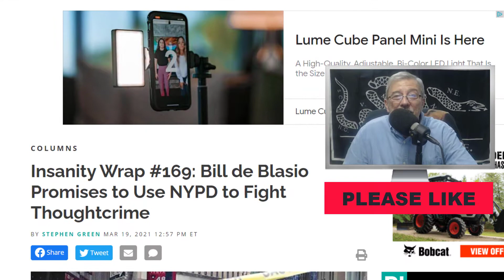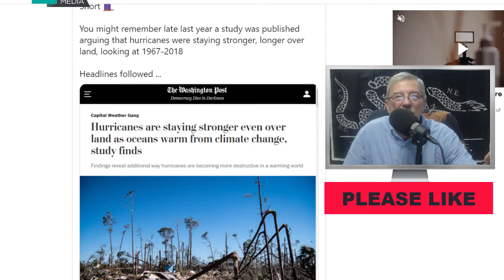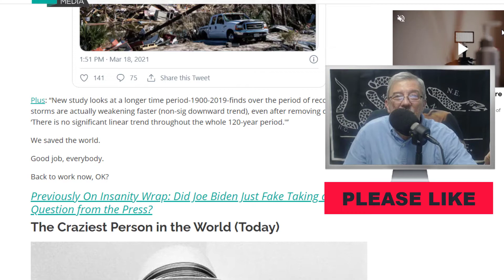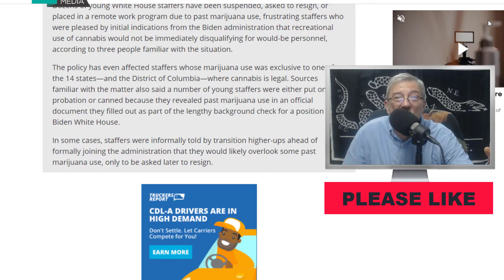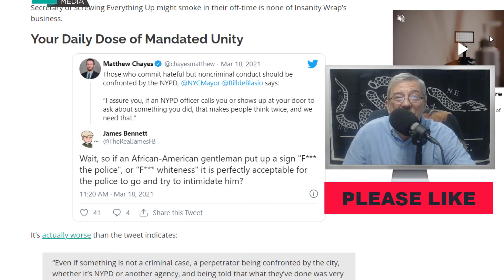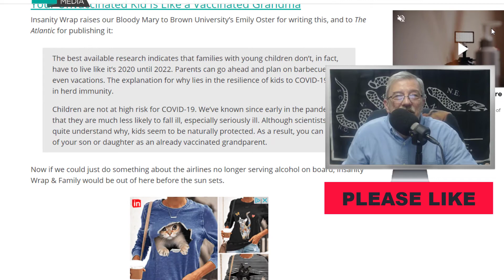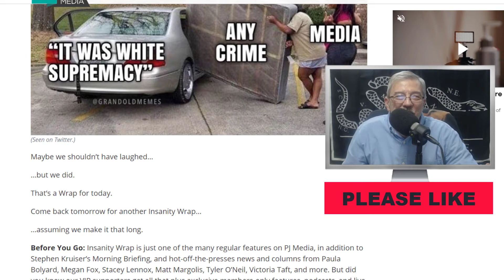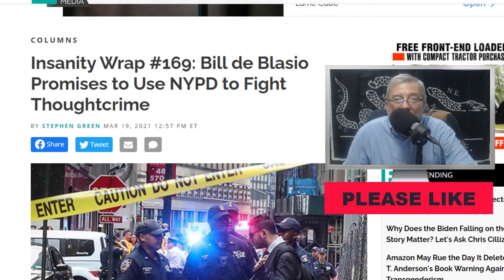INSANITY WRAP UP BATSH*T CRAZY PROGRESSIVES --Ep.352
PJ Media's Insanity Wrap Up. It would be funny if it wasn't so insane. "Winter is Coming."